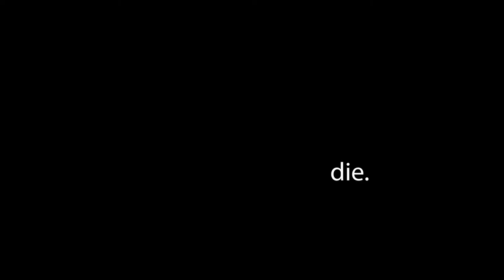Breaking Cyberpunk 2077 with a Flat Cap